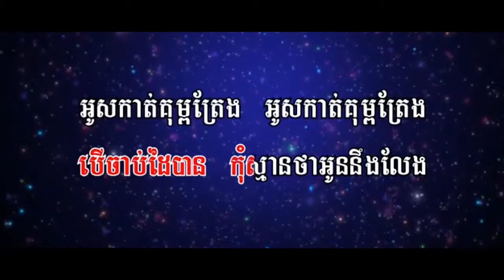ស្រណោះអូជ្រៅ​ ភ្លេងសុទ្ធ, Sro Nos Ou Chrov Pleng Sot, Karaoke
If you have any question just Commeint down below.